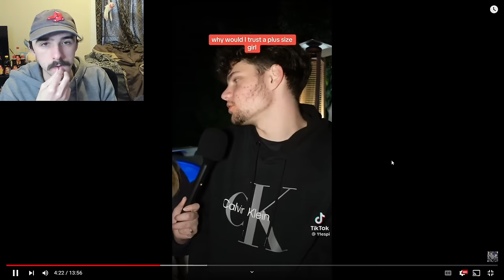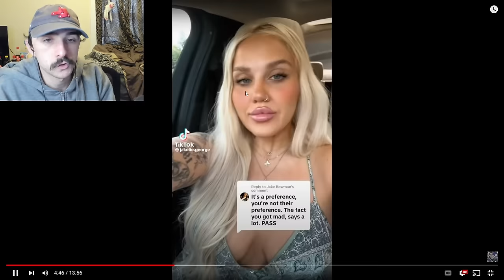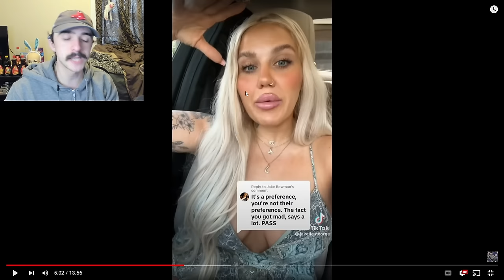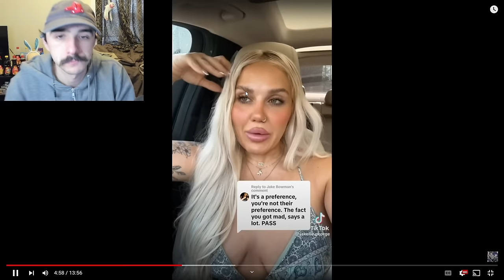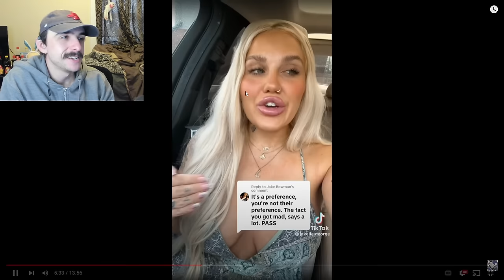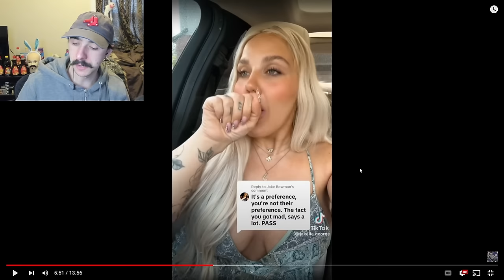"He Said I Was Too Fat To Date!" | Dating While Fat Part 64 - Fat Acceptance TikTok